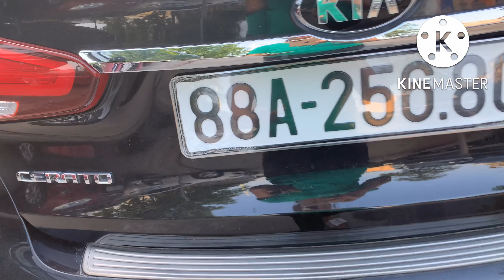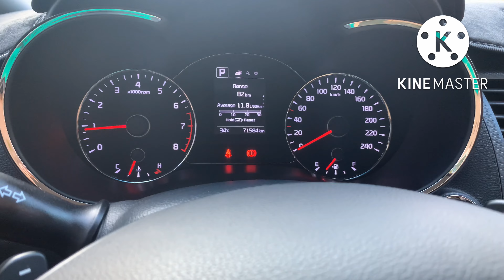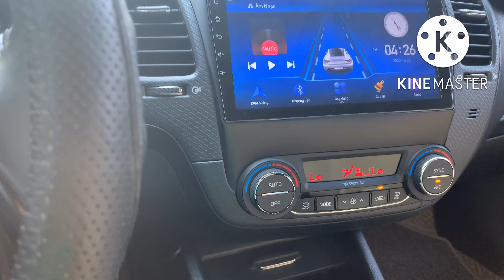🚘 Kia Cerato 2017 AT 1.6l / Tư nhân chính chủ / Phân khúc C/ Hotline :0963040922 - 0968325382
🚘 Kia Cerato 2017 AT 1.6l / Tư nhân chính chủ / Phân khúc C / Option miên man